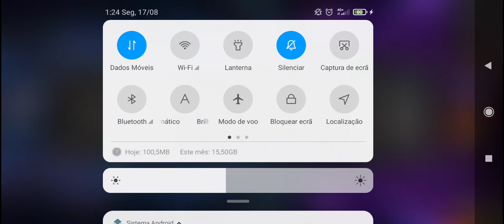Crystal Opening Week Episode #62 - New 6* arrived MCOC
Hello Summoners!

Welcome to another MCOC video.

Today I bring you another episode of crystal opening week, I have to said sorry because the sound track on background i only see that when i uploaded the video.

All the money you send, will be spent on material and in units to clear all the content in the game.

Join to the Discord community to get acess to chat with me and other MCOC players